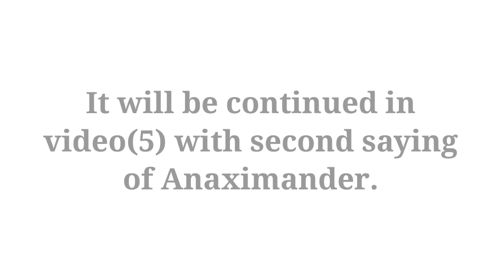AHMED IBRAHIM ON FIRST SAYING OF ANAXIMANDER (VIDEO 4)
I am Ahmed Ibrahim. I am a student. I am on the way to success. My purpose is to be happy in life. I love to tell the world about my observation and fact of the world. I ponder the questions of nature and the universe. You can take lessons from me. Thank you all!